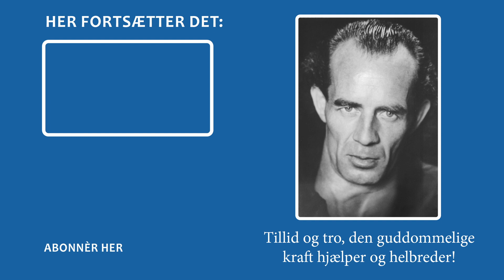Lang covid helbredelse - Rask i løbet af få dage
Ramona H er midt i trediverne, da hun i marts 2021 bliver syg af covid 19. Hun var bange for virussen allerede inden, hun blev syg, og da hun så blev syg, var angsten slet ikke til at bære. Sygdommen ramte hende med stor styrke. Da hun efter to uger kan forlade sin karantæne, er hendes liv ikke mere som før. Den tidligere livlige og sportsglade kvinde er som en skygge af sig selv. Hun er blevet fuldstændig kraftløs og har ingen energi, og bryder sammen under de mindste udfordringer. Korte spadsereture eller telefonsamtaler fører til sammenbrud, og hun bliver sygemeldt i flere måneder. Hverken læger eller alternative behandlere kan hjælpe hende. Så hører hun om Bruno Gröning, hun ser dokumentarfilmen på YouTube og lader sig indføre i Bruno Grönings lære. To dage senere spiller hun igen beach-volleyball og føler sig fuld af kraft, lykkelig og rask. Sygdommen er forsvundet. Helbredelsen varer ved - og også et år senere, hvor hun bliver interviewet, er hun fuld af kraft og glæde og føler sig fuldstændig rask.